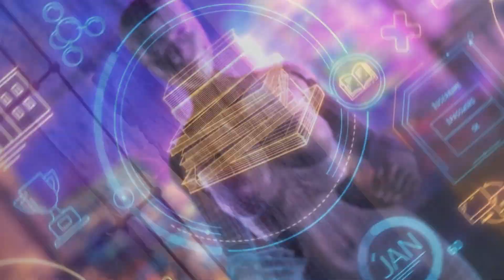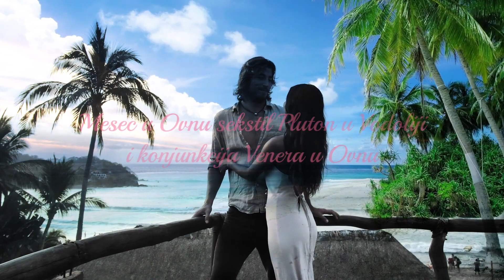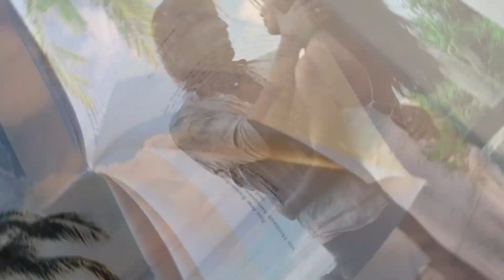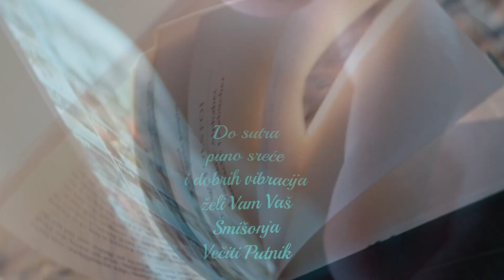Dnevni horoskop za Nedelju 7 April 🌟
Autor : Astrolog Nevenka Blažik

Dobrodošli dragi prijatelji & slušaoci & čitaoci na kanal 🪷 Dnevnik Jednog Astrologa 🪷

Neka ovo naše druženje donese dobru i pozitivnu energiju 💓 da budemo uvek tu jedni uz druge 💝 i ako i najmanji deo predikcija rezonuje sa Vama, ja ću biti srećna 💖 što i Vama želim 💕 Ukoliko i ne rezonuje baš sve, što se tiče predikcija, sasvim je normalno, jer je velika energija na kanalu. Zato se družimo i negujemo dobre vibracije 💞

Podsetnik 🙏 sadržaj svake objave je informativnog karaktera 🙏 ništa i niko ne može da garantuje konačne ishode 🙏 jer zvezde su tu da nam budu Kompas dok plovimo morem beskrajnog Univerzuma 🙏 a Više Kosmičke Sile su nam dale slobodnu volju koju treba uvek da koristimo 🙏

Biće mi drago da se još dugo, dugo, družimo 😏 jer ste Vi moj vetar u leđa 🥰 a svako praćenje & lajk & deljenje objava puno mi znače, i hvala Vam unapred na tome 😇